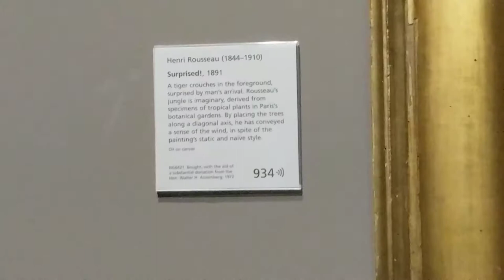Europe Day 8- Closeup of "Surprised" by Rousseau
Talking about Rousseau's "Surprised" with John Noronha from Talk of the Town: London.